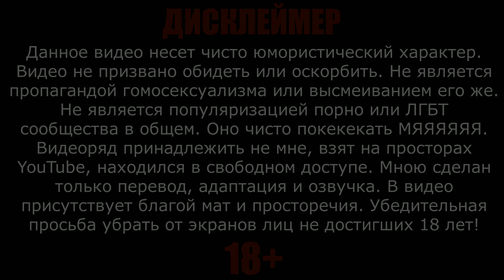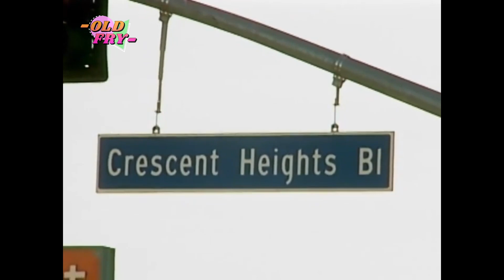ГОЛЛИВУДСКИЕ МАЛЬЧИКИ [РУССКАЯ ОЗВУЧКА] - Catalina Video Hollywood Hustlers [RUS]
Стив в поисках идеального подарка для своего друга Джастина. Стоит посмотреть на то, как же именно закончатся его приключения! Все это в замечательном фильме студии Catalina Video Hollywood Hustlers, в моей адаптации просто Голливудские мальчики, конечно же понятный для нас русский дубляж присутствует. В главный ролях Стив Рэмбо (Steve Rambo), а это уже о многом говорит!